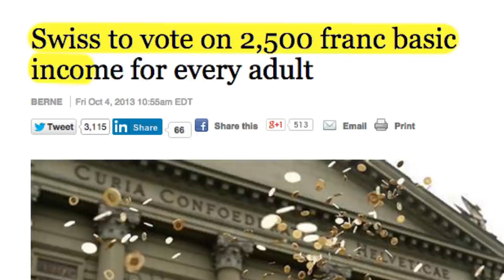Basic Income (10 Reasons)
I want everyone to have a guaranteed livable income. The simplest most effective solution to poverty.

unconditional basic income
basic income guarantee
citizen's income
citizen's dividend
guaranteed living income

by Matt Orfalea

Thanks to Leo Barajas and Anna Austin for their help!